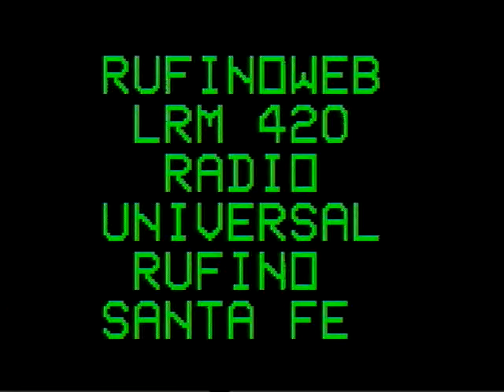CHRISTIAN OBERMELLER-DERECHO A REPLICA-8-6-2010-PARTE 1